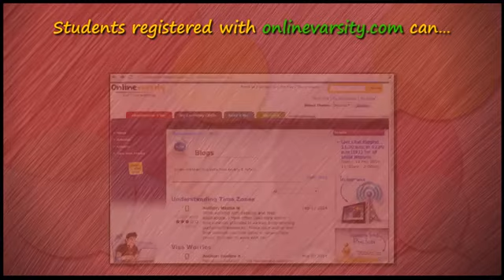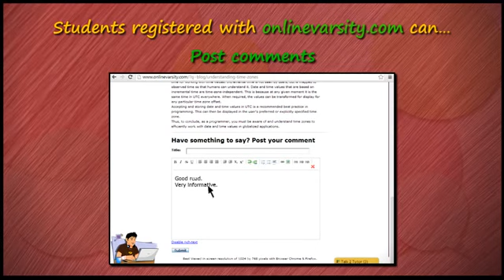Read Exclusive Blogs on Onlinevarsity